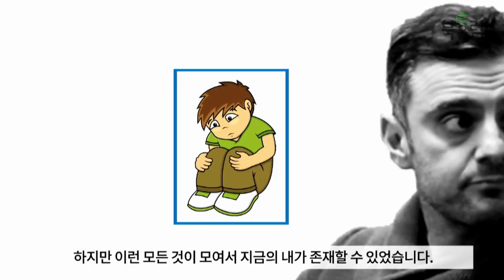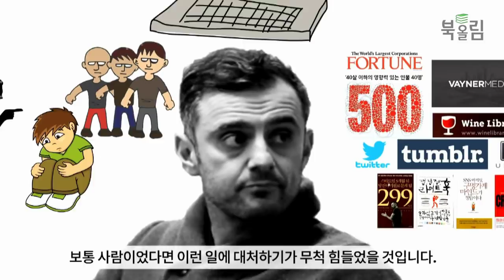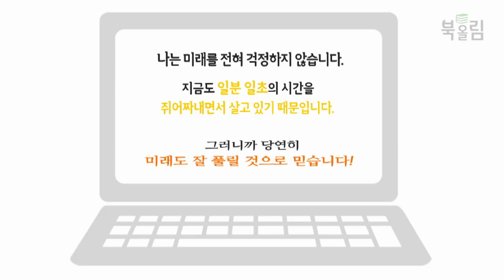다가올 8년 후의 일보다 당장의 8일에 집중하라!